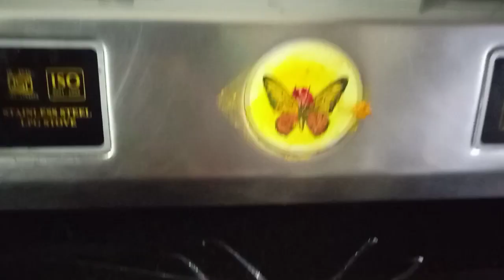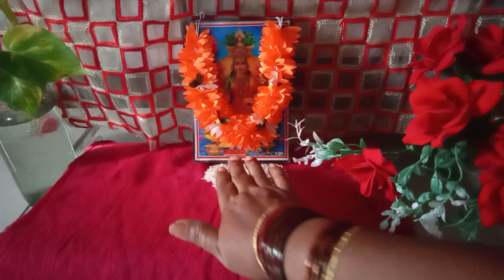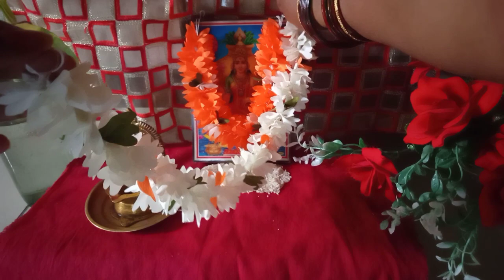Varalakshmi vratham pooja vidhanami|| వరలక్ష్మి వ్రతం 2023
Varalakshmi vratham pooja vidhanam | varalakshmi vratham pooja at home | varalakshmi vratham pooja

16:27 41 vidhanam,sravana sukravaram pooja